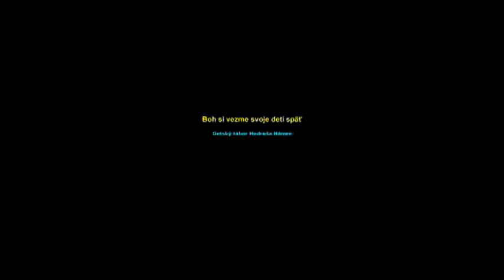Boh si vezme svoje deti späť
Video o tom že Boh si vezme svoje deti späť a urobil to cez svojho Syna Ježiša Krista.., BOH JE DOBRÝ